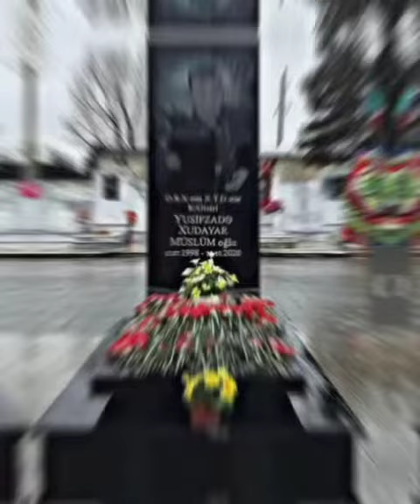Mingəcevir Ü.Hacibəyli adına 11illik musiqi məktəb,Həmidova Turkan "Xudayarın cənnətdəki doğum günü"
Mingəcevir şəhər Ü.Hacibəyli adına 11illik musiqi məktəbinin nəzəriyyə şöbəsinin muəlliməsi Həmidova Turkan "Xudayarın cənnətdəki doğum günü"adlı videocarx hazırlayıb